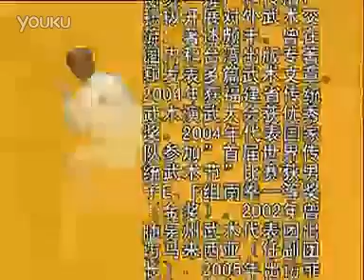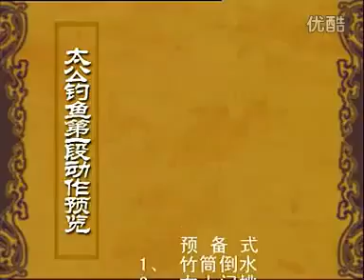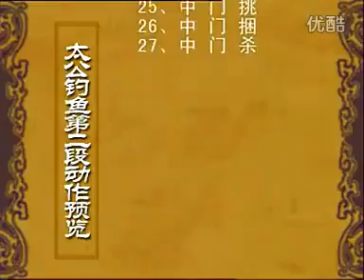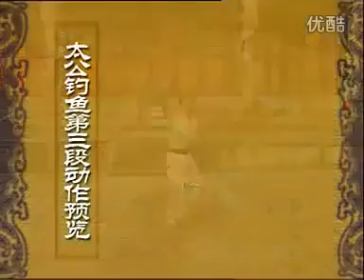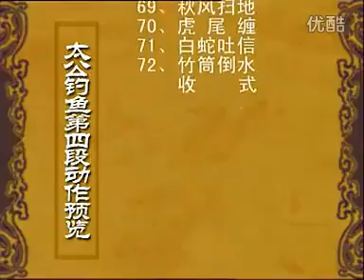永春白鹤拳 太公钓鱼 Yong Chun white crane - Grandfather's Fishing Stick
Taigong Fishing is a routine based on the mother mallet of Yongchun Bai He Quan, San Zhan Zi Wu Chui. Beesides San Zhan skills, there are the cross hit and break of the middle section; and Golden Chicken Pecking the Grain, White Snake Spitting the Tongue, Sweeping the Army Autumn Wind Blowing the Floor, Taigong Fishing for the lower section; and Hitting Leftward to Yang, Hitting Rightward to the Yin, Cyclone Carrying the Word, Hitting Straight at the Head, for the upper section. Use the mallet as casting net, express the vigor. There are hook, scrape, press, thrust, point, and throw for the mallet. It is swift and fierce for the attack, and meticulous for the defense. Defend yourself and attack the opponent to make his vein and bone broken. The movement is simple but practical, natural, strong attack. You can find the meaning if you carefully practice it.